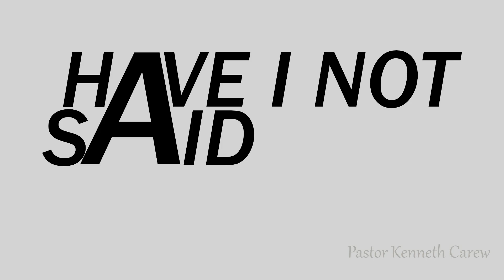Have I Not Said (Audio)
Sermon by Pastor Kenneth Carew
25 November, 2018